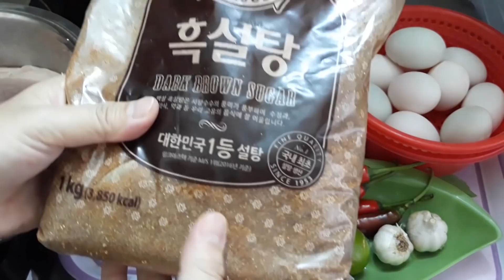Món ăn TẾT: THỊT KHO TRỨNG (thịt kho rịu, thịt kho nước dừa) ngon, béo, rất hấp dẫn của Đậu Đỏ Trần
Nguyên liệu:
- Thịt đùi heo:                          0.5kg
- Thịt ba chỉ ( ba rọi) :            0.5kg
- Trứng vịt :                              10 quả
- Nước dừa tươi ( dừa ráo ): 1.5 lít
- Nước lọc :                              0.5 lít
- Đường nâu :                           2 tbsp
- Nước mắm ( 30 - đến 40 độ đạm)
- Tỏi giã nhuyễn :                    30gr
- Ớt sừng :                                4 trái
- Chanh tươi :                           1 miếng

❤. Chúc cả nhà nấu nồi Thịt kho nước dừa thật ngon nhé !
❤. Cảm ơn tất cả mọi người rất nhiều.

Đây là danh sách toàn bộ các món ăn của Đậu Đỏ Trần để các bạn tiện theo dõi !